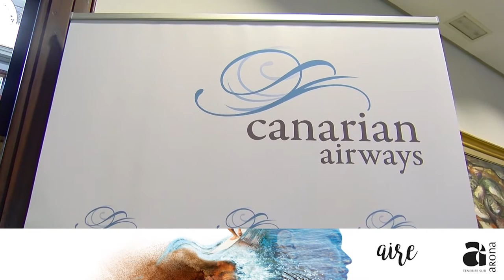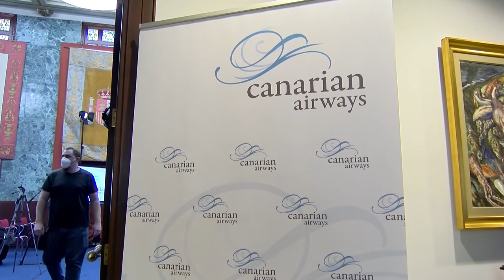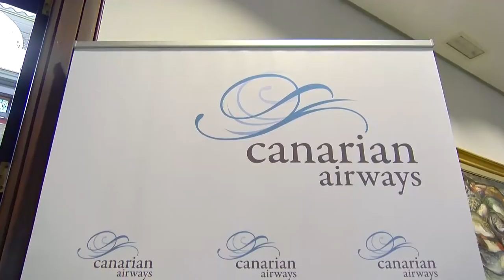Presentación nueva compañía aérea canaria